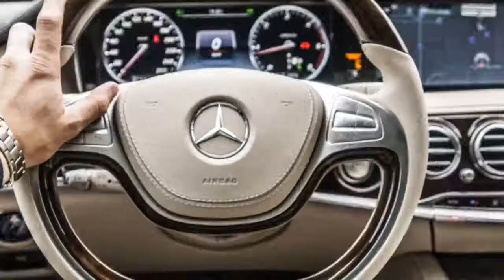Top most best cars in the world | These are csrs are best cars in the world